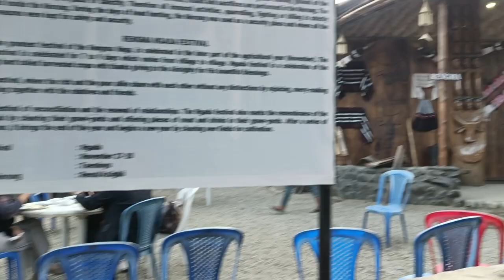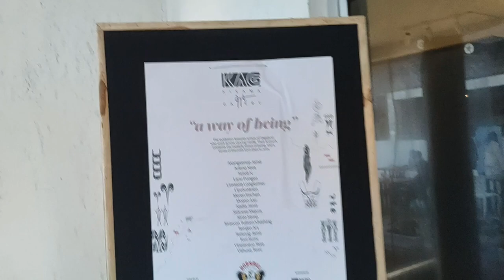Hornbill Fastival | Dekh Ne Gaya Tha Mobile Ka Camera Tut Gaya 😭😥| Nagaland Hornbill Fastival 2022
Hornbill Fastival 2022
Mobile ka camera tut gaya
Nagaland Hornbill Fastival 2022
About hornbill fastival

love from me to my all viewers🥰

How to go Nagaland
how to go hornbill Fastival
how to go kisama Heritage Village
Hornbill Fastival Kohima
 About hornbill Fastival